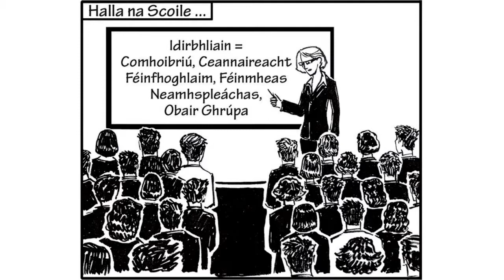Sraith Pictiúr 12 (2018) - Buntáistí Móra na hIdirbhliana